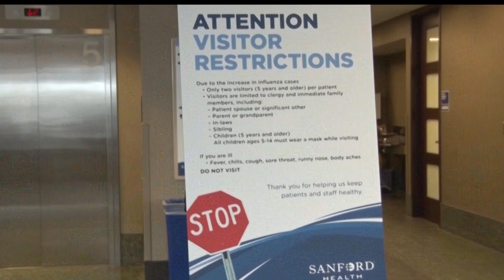Flu Contributes to Deaths of Six People in Minnesota